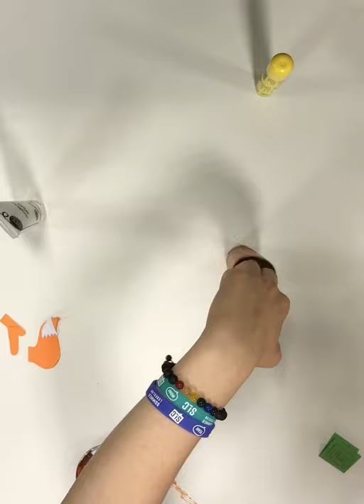Fuchs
Anleitung

- Malt die Toilettenpapierrolle an und legt sie zum Trocknen beiseite
- Schneidet die Vorlagen aus
- Übertragt die Vorlagen auf bunte Pappe und schneidet sie aus
- Designt ein Buchcover
- Knickt die obere Kante der getrockneten Toilettenpapierrolle von zwei Seiten nach innen, um Ohren zu bilden
- Malt dem Fuchs Augen und malt oder klebt eine Nase an
- Klebt Pfoten und Schwanz an die Toilettenpapierrolle
- Klebt das Buch an die Pfoten des Fuchses